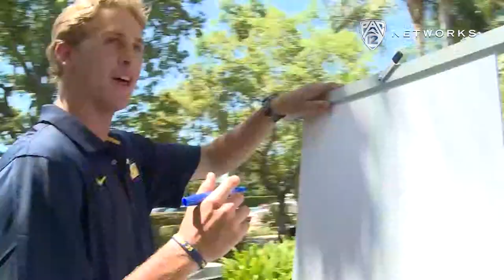Cal is smarter than the average bear at Pac-12 Football Media Day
California Golden Bears Jared Goff and Stefan McClure use some quick math to win at cornhole vs. coach Sonny Dykes during the 2014 Pac-12 Football Media Day at Paramount Pictures studio in Los Angeles on Wednesday, July 23. Pac-12 Networks' Ashley Adamson pitches in on the fun.